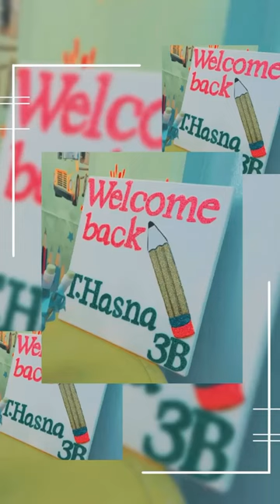Reema_International_School Back to school